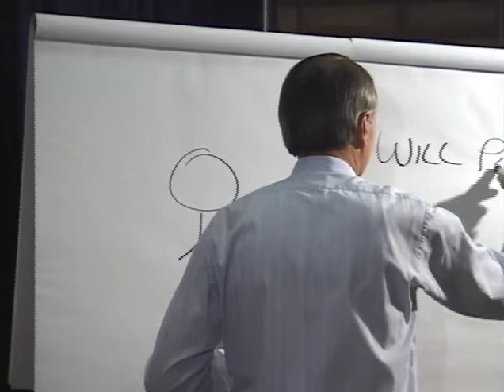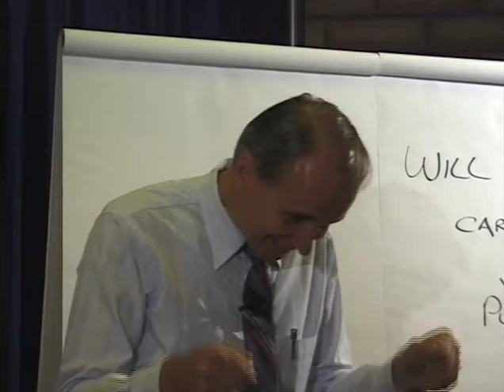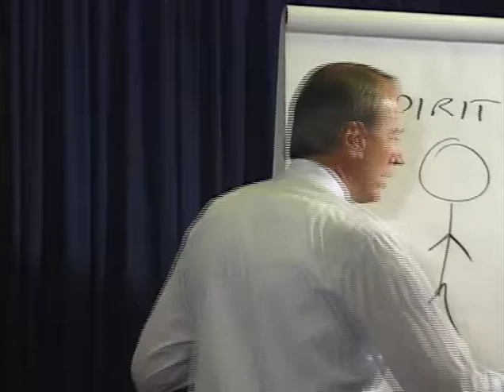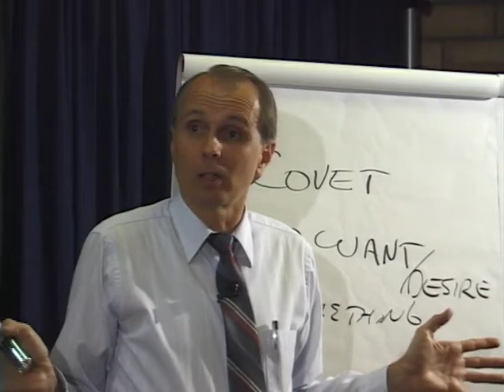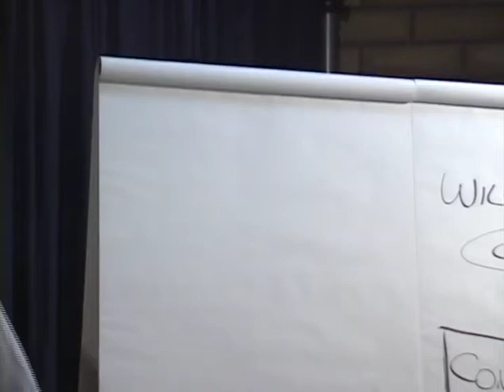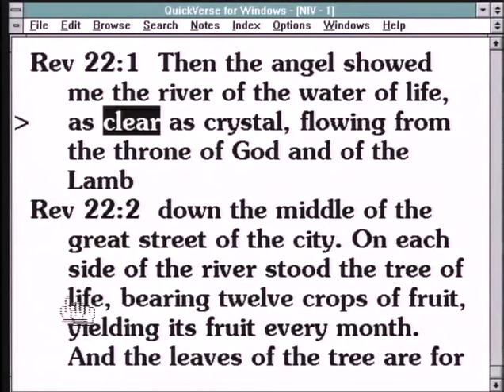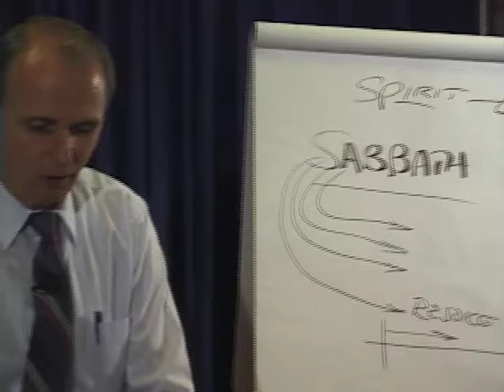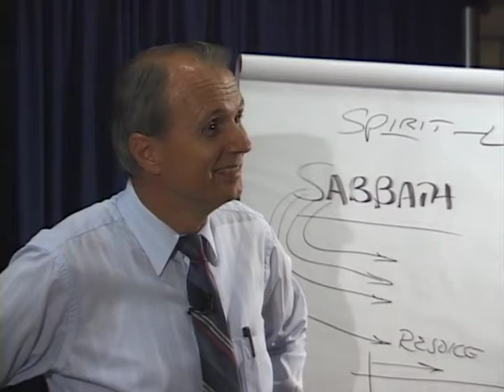Attraction/Temptation/Action/Sin - Righteousness by Faith (8/13)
The first lesson in overcoming sin we need to learn is that, unless the victory is accomplished through the Spirit, it is neither permanent nor long-lasting. The problem, you see, is our carnal nature. And if you’ve ever tried to correct a flaw in your own character, you must admit it can’t be accomplished by the exercise of willpower. Willpower is useful and can do much (for 30 days), but it won’t produce a pure heart.

Until you’re willing to pray, “Lord you've got to change my nature because that's where the problem rests. You've got to help me see sin for what it really is rather then rationalize it's just a moment of pleasure. Help me to have the attitude you want me to have.” When we can earnestly pray for this attitude, then, by the power of the Spirit, not by the power of self, those around us begin to see us as a brand new person. It is the spirit that changes us from within.

Now, I'm not saying that the Holy Spirit changes everything at once; this is just one test. There’ll be more transformation to come, hopefully! The valuable lesson about this whole process and what God wants to reveal to us is, it’s HIS power to do the impossible, not ours that makes the change permanent.